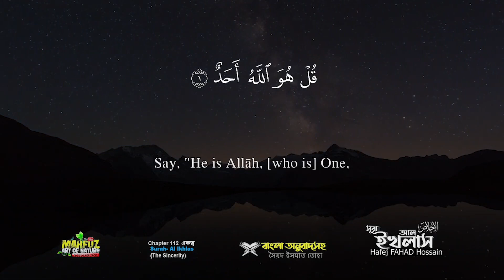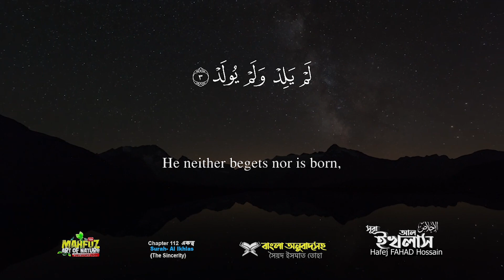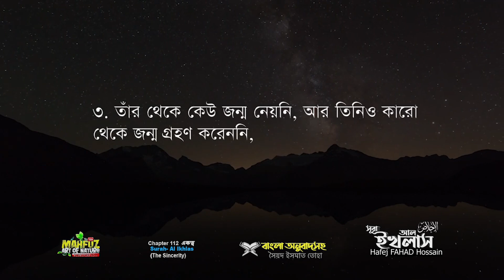112 সূরা আল ইখলাস الإخلاص একত্ববাদ Surah Al Ikhlâs ❤ Hafej FAHAD Hosaain ▶ Mahfuz art of nature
শানে নুযুল
একবার কিছু মুশরিকরা নবী মুহাম্মদ (সঃ) এর কাছে আল্লাহর বংশ পরিচয় জানতে চাইলো। আল্লাহ সম্পর্কে তারা নানাধরণের আপত্তিকর কথা বলতে লাগলো। কোনো কোনো রেওয়ায়েতে আছে যে, তারা জানতে চাইলো আল্লাহ কিসের তৈরী? স্বর্ণ-রুপা নাকি অন্যকিছুর। তখন সূরা ইখলাস নাজিল করে আল্লাহ নিজেই এর উত্তর দিলেন।

সূরা আল ইখলাস বাংলা উচ্চারণ ও অর্থ
(1
قُلْ هُوَ اللَّهُ أَحَدٌ
কু’ল হুয়া ল্লা-হু আহাদ
বলুন, তিনি আল্লাহ, এক,
(2
اللَّهُ الصَّمَدُ
আল্লা-হু স্‌সামাদ
আল্লাহ অমুখাপেক্ষী,
(3
لَمْ يَلِدْ وَلَمْ يُولَدْ
লাম ইয়ালিদ ওয়া লাম ইয়ুলাদ
তিনি কাউকে জন্ম দেননি এবং কেউ তাকে জন্ম দেয়নি
(4
وَلَمْ يَكُن لَّهُ كُفُوًا أَحَدٌ
ওয়া লাম ইয়াকু ল-লাহু কুফুওয়ান আহাদ!
এবং তার সমতুল্য কেউ নেই।
সূরা আল ইখলাস নিয়ে কিছু কথা
১. সূরাটি শুরু করা হয়েছে “কু’ল” শব্দটি দিয়ে যার অর্থ “বলো”।  এখানে আমাদের সাবধান থাকা উচিত কু’ল শব্দটি যেন গলার গভীর থেকে উচ্চারিত হয়। আর তা না করা হলে এর অর্থ পরিবর্তন হয়ে যাবে।  শুধু ‘কুল’ অর্থ হলো “খাও”।  সুতরাং বুঝতেই পারছেন এর উচ্চারণটা কতটা গুরুত্বপূর্ণ।

২. পুরো সূরাটিতে একটি মাত্র যের রয়েছে (يَلِدْ) . আল্লাহ এখানে বলেছেন তিনি কাউকে জন্ম দেননি এবং কেউ তাকে জন্ম দেয়নি। আল্লাহ কতো বৈজ্ঞানিকভাবে এতো অল্প কথায় মানুষের সৃষ্টির পক্রিয়ার কথা বলেছেন। প্রশ্ন আসতেই পারে কিভাবে? আসুন একটু ব্যাখ্যা করা যাক।  ইয়ালিদ ( يَلِدْ ) থেকে যদি আপনি উপররে দিকে যান তাহলে ২৩ টি পৃথক অক্ষর পাবেন। আর নিচের দিকে যান ২৩ টি পৃথক অক্ষর পাবেন। আর বিজ্ঞান বলে যে মানুষ সৃষ্টি হয় ২৩ জোড়া ক্রোমোসোম থেকে। তিনি (আল্লাহ) কাউকে জন্ম দেননি এবং কেউ তাকে জন্ম দেয়নি। এটা বলে বুঝানো হল ২৩ জোড়া ক্রোমোসোম এর সাথে আল্লাহর কোন সম্পৃত্ততা নেই। এখানেই শেষ নয়। আপনি যদি ইয়ালিদ ( يَلِدْ ) থেকে উপর দিকে যান ৭টি শব্ধ পাবেন আর নিচের দিকে গেলে ৭টি শব্ধ পাবেন। আর সম্প্রতি বিজ্ঞানীরা আবিষ্কার করেছে মানুষ মাতৃগর্ভে ৭টি পর্যায়ে গঠিত হয়। দেখুন পাঠকগণ, আল্লাহ কতো জ্ঞানী হলে এতো বিজ্ঞানসম্মতভাবে ছোট একটি সূরাতে আল্লাহর নিজের পরিচয়ের পাশাপাশি মানুষ সৃষ্টির পক্রিয়া সম্পর্কে বলতে পারেন।

অনেক অমুসলিমরা প্রশ্ন করে থাকেন প্রত্যেক জিনিসেরইতো স্রষ্টা থাকে। তাহলে আল্লাহকে কে সৃষ্টি করেছে? আসলে এই প্রশ্নটির কোনো ভিত্তি নেই। আসলে বলা উচিত প্রত্যেক সৃষ্টির স্রষ্টা রয়েছে। আল্লাহ কাউকে জন্ম দেন নি আর কেউ তাকে জন্ম দেন নি।

৩. সূরা ইখলাসে এরকম দুটি শব্দ আমরা পাই, যা পুরো কু’রআনে মাত্র একবার করে এসেছে, শুধুমাত্র সূরা ইখলাসে। শব্দ দুটি হল : কুফু ও আস-সামাদ। কু’রআনে আর কোনো কিছুর বেলায় এই শব্দ দুটো ব্যবহার করা হয়নি।

ফজিলত
১. হযরত আবু হোরায়ারা (রাঃ) বর্ণনা করেন, একবার রসুলুল্লাহ (সাঃ) বললেনঃ তোমরা সবাই দলবদ্ধ হয়ে যাও আমি তোমাদেকে পবিত্র কোরানের এক তৃতীয়াংশ শুনাবো। তারপর সবাই একত্রিত হল এবং রসুলুল্লাহ (সাঃ) সূরা ইখলাস পাঠ করে শুনালেন। এরপর বললেন রা ইখলাস পবিত্র কোরানের এক তৃতীয়াংশ।  (মুসলিম, তিরমিযী)

২. আবু দাউদ, তিরমিযী ও নাসায়ীর এক দীর্ঘ রেওয়ায়েতে রসুলুল্লাহ (সাঃ) বলেনঃ যে ব্যক্তি সকাল-বিকাল সূরা ইখলাস, ফালাক্ব ও নাস পাঠ করে তা তাকে বিপদ-আপদ ও শয়তানের খারাপই থেকে বাঁচিয়ে রাখার জন্যে যথেষ্ট হয়। – (ইবনে-কাসীর)

৩. ওকবা ইবনে আমের (রাঃ)-এর রেওয়ায়েতে রসুলুল্লাহ (সাঃ) বলেনঃ আমি তোমাদেরকে এমন তিনটি সূরা বলছি, যা তওরাত, ইঞ্জীল, যবুর ও কোরআনসহ সব কিতাবেই রয়েছে। রাতে তোমরা ততক্ষণ নিদ্রা যেও না, যতক্ষণ সূরা এখলাস, ফালাক ও নাস না পাঠ কর। ওকবা (রাঃ) বলেনঃ সেদিন থেকে আমি কখনও এই আমল ছাড়িনি। – (ইবনে কাসীর)

৪. যে ব্যক্তি অধিক পরিমানে সূরা ইখলাস পাঠ করবে আল্লাহ তায়ালা তার জন্য জান্নাত ওয়াজিব করে দিবেন।

৫. যে ব্যক্তি সূরা ইখলাস অধিক পরিমাণ পাঠ করবে আল্লাহ তায়ালা তাঁর লাশ বহন করার জন্য ফেরেশতা হয়রত জিবরাঈল (আঃ) এর সাথে সত্তর হাজার ফেরেশতা প্রেরন করবেন। সেই ফেরেশতারা তাঁর লাশ বহন করবে এবং জানাজায় শরিক হবে।

৬. রাসুল (সাঃ) এর সময় একবার এক এলাকার একজন ইমাম সাহেবের নামে বিচার আসলো। বিচারের দাবী ছিল যে সেই সাহাবী প্রতি ওয়াক্ত নামাজে শুধু সূরা ইখলাস পড়ত। এই প্রসঙ্গে সেই সাহাবীকে তিনি জিজ্ঞেস করলে সাহাবা উত্তরে বললেন, হে আল্লাহর রাসুল (সাঃ) সূরা ইখলাসে আল্লাহর পরিচয় বর্ণিত আছে এ কারণে এ সূরাকে আমি অনেক ভালবাসি। তাই আমি সব নামাজে এই সূরা পড়ি।

প্রিয় ভাই ও বোনেরা সূরা ইখলাসের ফজিলত অনেক যা হয়তো লিখেও শেষ করা যাবে না। আসুন আমরা দৈনিক বেশি বেশি করে সূরা ইখলাস পাঠ করি।  লিখাটি যদি ভালো লেগে থাকে তাহলে শেয়ার করে অন্যদের পড়ার সুযোগ করে দিন।

হৃদয় ছোঁয়া তেলাওয়াত ❤ Hafej FAHAD Hosaain ▶ Mahfuz art of nature